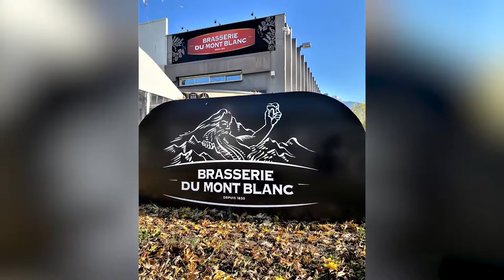Témoignage Brasserie du MONT BLANC L'importance de la qualité